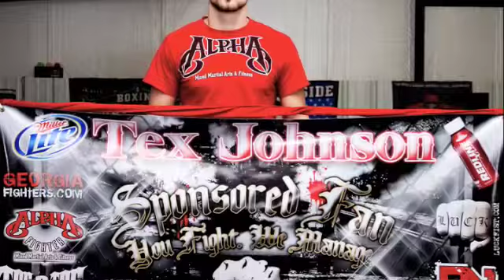Tex Johnson Battle or Rome VIII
Battle of Rome VIII
January 23, 2010
Rome, GA
Tex Johnson talks about his upcoming fight with Bernard Rutherford